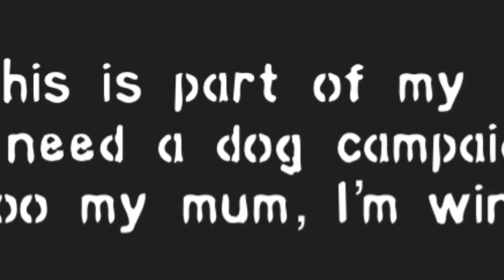Dog Chases TV Dart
Yup this is a dog chasing a dart on the TV, it’s all in the title